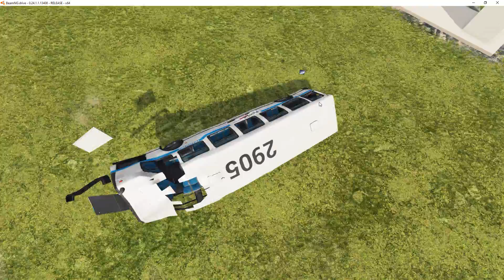Big Bus vs Water Pool | BeamNG Drive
Hello everybody! Big Bus vs Pool Water!

IIn this video you will find out - will the bus be able to fly over a pool of water?

Write in the comments - your answer?